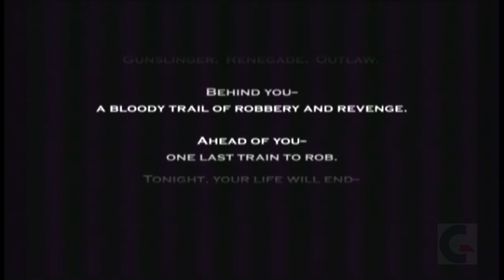DARKWATCH | Walkthrough Gameplay Part 1 (FULL GAME, XBOX)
Watch the full gameplay walkthrough of DARKWATCH on XBOX! This first play longplay of the original XBOX game will take you through every part of the game. Sit back, relax, and enjoy the adventure!

Join me on this epic journey as we explore one of the most underrated games on the original Xbox - Darkwatch! In this part 1 of our walkthrough, we'll delve into the world of vampire-infested Wild West, where you'll take on the role of a cursed outlaw with supernatural abilities.

With its unique blend of action, horror, and western elements, Darkwatch is a hidden gem that deserves more attention. Get ready for some intense gunfights, stealthy gameplay, and a gripping storyline that'll keep you hooked.

In this longplay, we'll cover the early stages of the game, showcasing the Xbox's capabilities and providing commentary on the gameplay mechanics, level design, and more. If you're a fan of classic Xbox games or just looking for a fresh gaming experience, then this Darkwatch gameplay video is for you!